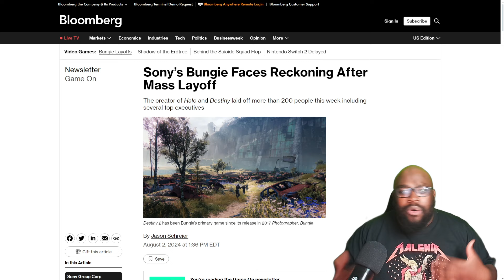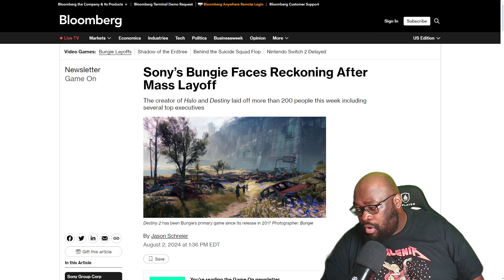Bungie Has Always Been The True Destiny Killer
The community has always wondered what would be the thing to finally kill Destiny but never did we expect that the true Destiny Killer was in house and Bungie would be the one's to finally kill the franchise